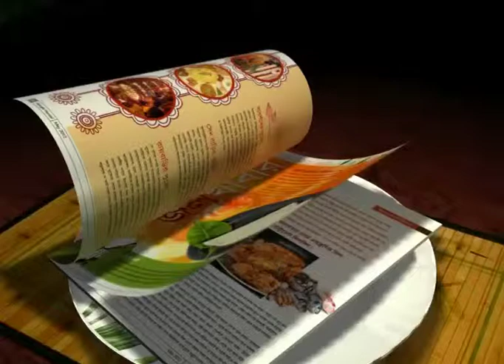ASHA ROY: THE STORY OF A GIRL FROM A POOR FAMILY WHO LOVES TO TOUCH THE PINNACLES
Here goes an exclusive report by XtraTime.. The video will surely make you emotional about the latest sensation of Indian athletics..